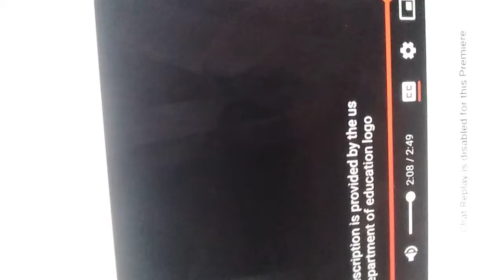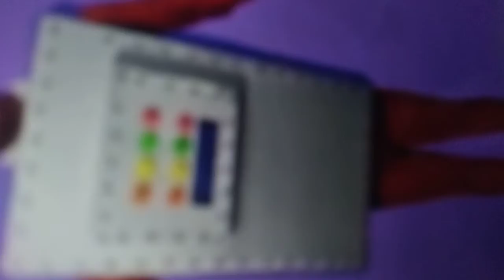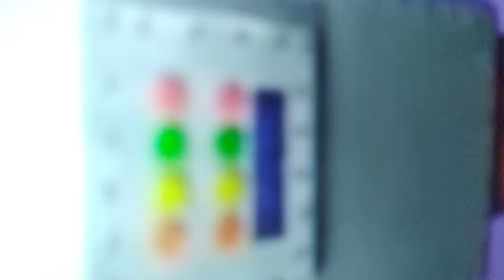Ytp tit tot 16